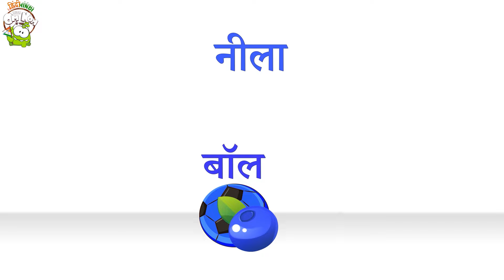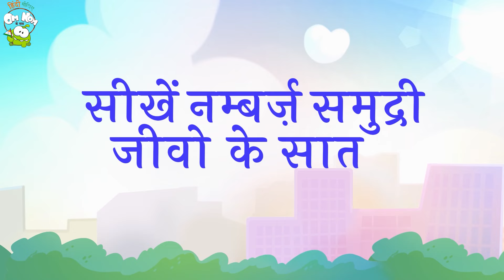Healthy VS Unhealthy Food 🍎 Educational Video For Kids 🍟 Learn Hindi With Om Nom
Dive into a delicious video with Om Nom as we explore the difference between healthy and unhealthy food choices! 🍎🍟 Join us for an educational adventure where kids can learn Hindi while discovering the importance of making nutritious food choices. 🥗🍔 Let Om Nom be your guide on this tasty journey towards better eating habits!